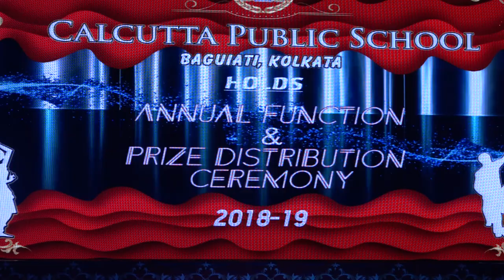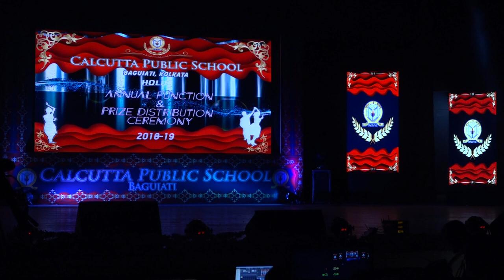ESSENCE OF CULTURAL HERITAGE (ANNUAL FUNCTION 2018-19)